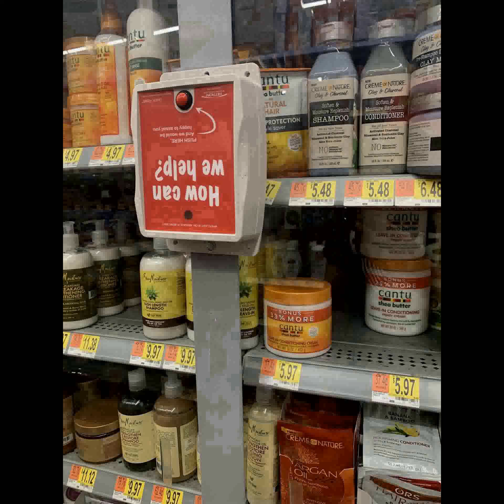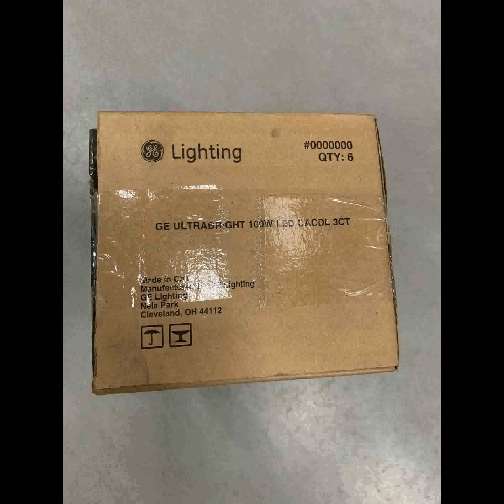r/notmyjob || Well done